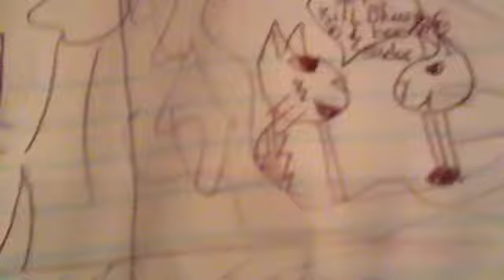Tigerstar Dies! Yay!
Finally Tigerstar can die in a non peaceful death!